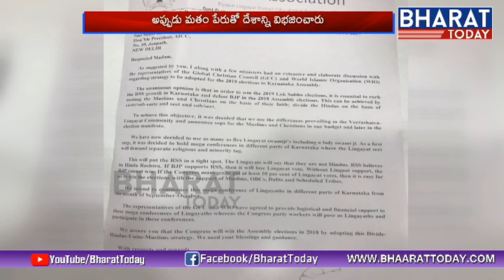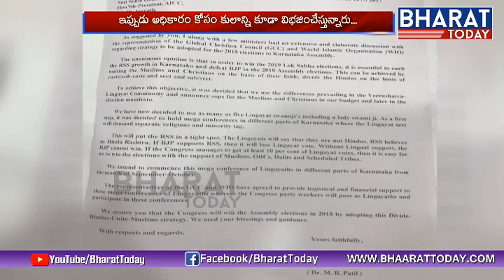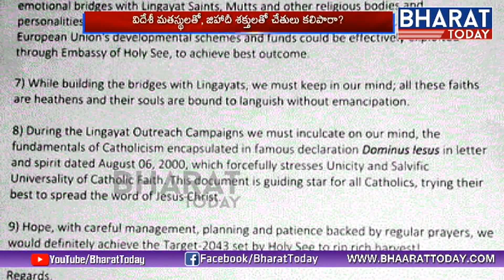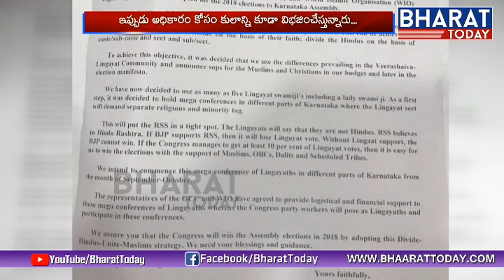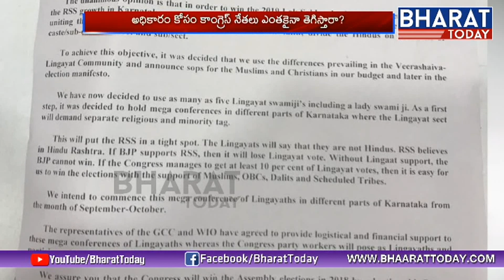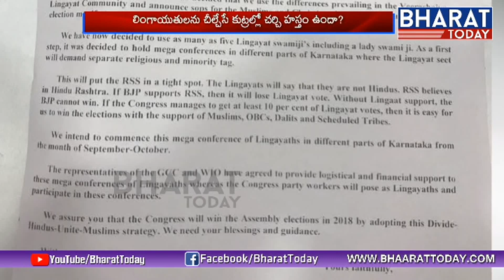Congress Conspiracy on Lingayat | Bharat Today